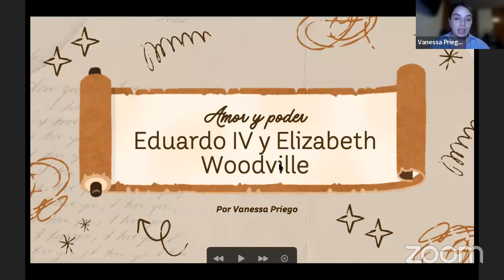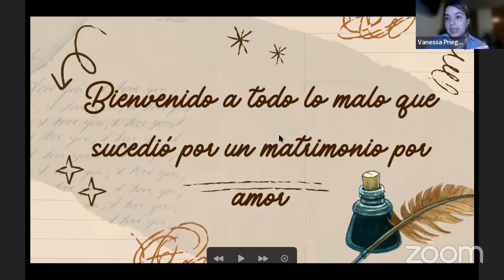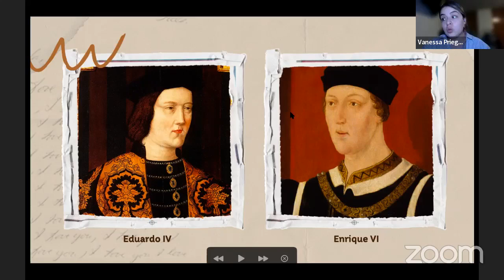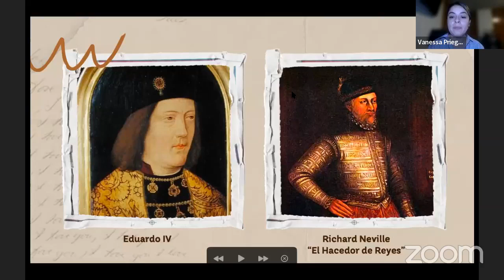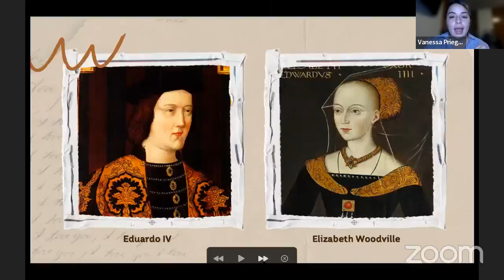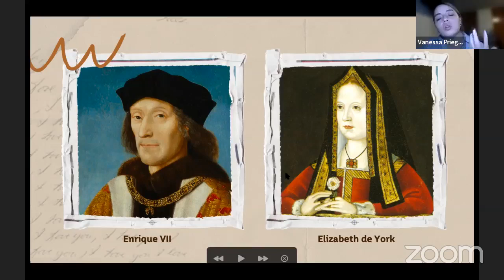AmorYPoder: La controvertida boda y llegada al trono de Eduardo IV y Elizabeth Woodville. Vannesa P.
La Fraternidad médica por la salud AC "Médicos Unidos por México" les presentan su videoconferencia del día 28 de junio de 2024